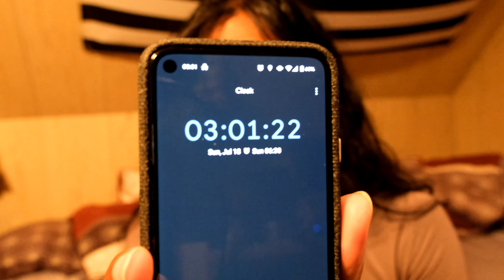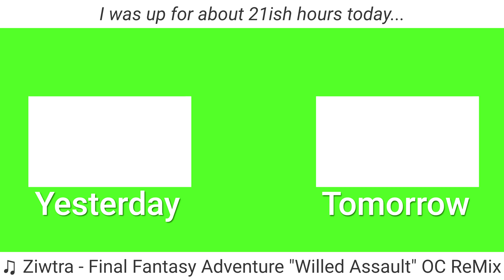We Got The Wrong Ram Again | 07.17.21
Ironic how I wanna try working in a data center.